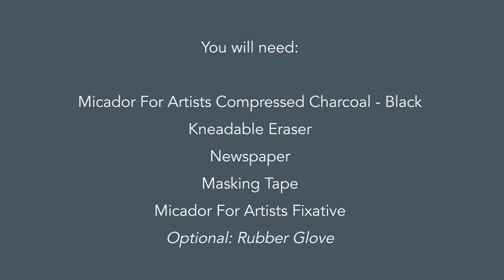Charcoal Zebra Drawing with Micador for Artists Compressed Charcoal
Watch as tattoo artist and graphic designer Taylah takes you through, step-by-step, how to draw a striking zebra using Micador for Artists Compressed Charcoal.

Taylah uses Micador for Artists Compressed Charcoal, Micador Fixative, newspaper, masking tape
and a kneadable eraser (glove is optional).

Download the template and purchase everything used in this video from our website.

You can see more of Taylah's work on instagram @tatts.by.tay